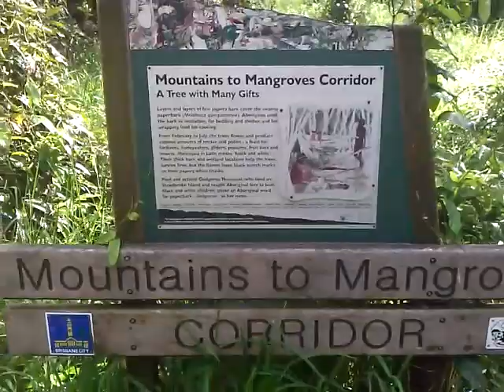Mercedes and Jade riding Boondall Wetlands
riding in the boondall wetlands